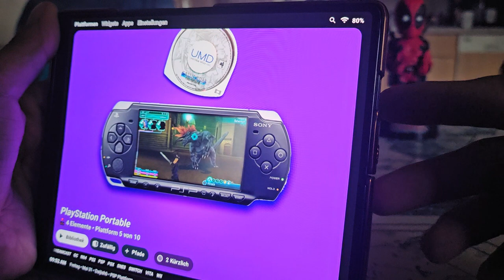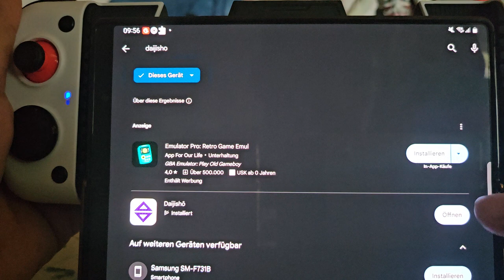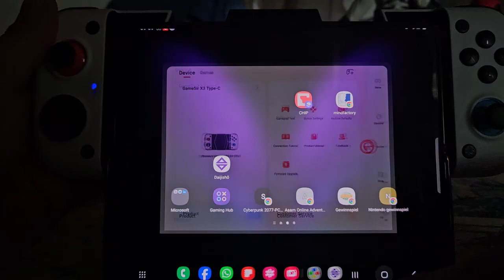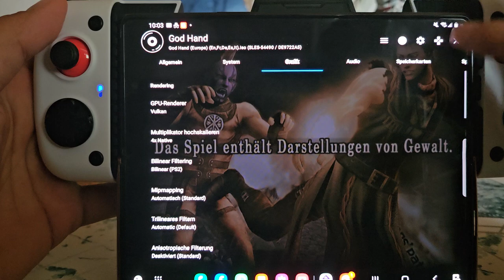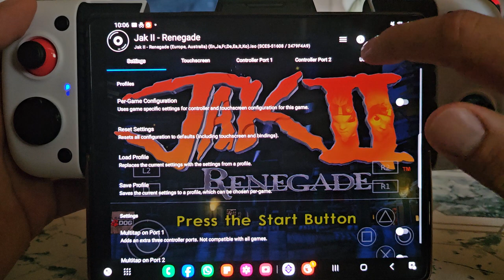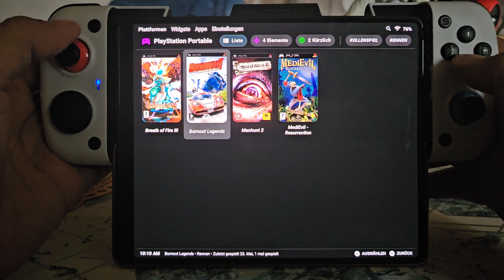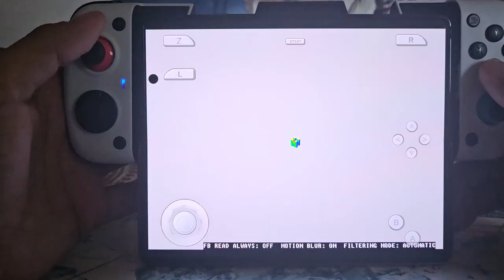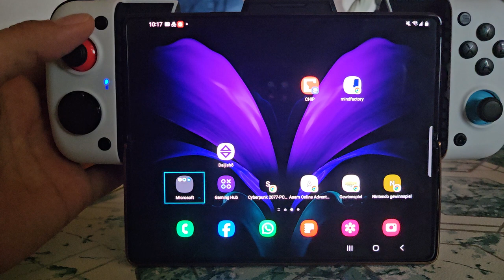The Best Android Emulation Frontend! Daijisho für Android Handys! Tipps und Tricks!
Heute zeige ich euch die Antwort auf Game Emulation für Android Handys es nennt sich Daijisho.

🎮Handheld GAMESIR X3🎮
►Mein Equipment◄
⭐️HARDWARE:
⭐️STREAM:
⭐️CONTROLLER:
💚GAMING PC:
✦Grafikkarte✦ Asus Rog Strix mit Wasserkühlung 6900xt
Grafikkarten Alternative: